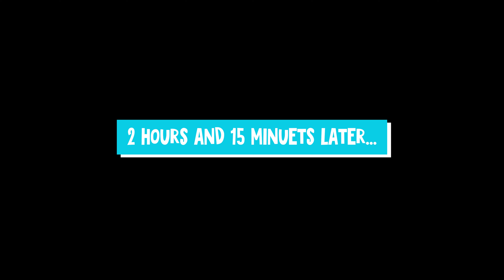Shang-Chi movie review // MCU SHANG-CHI